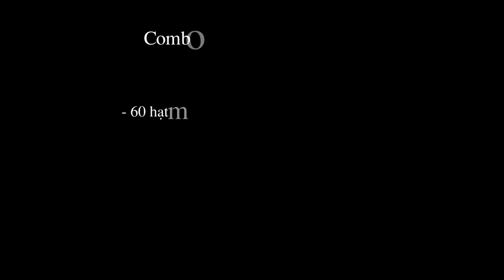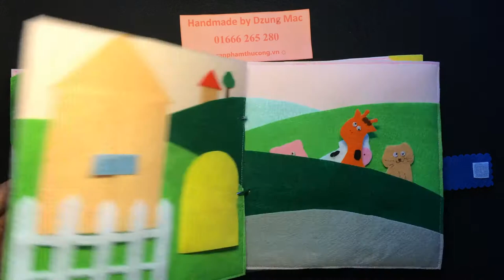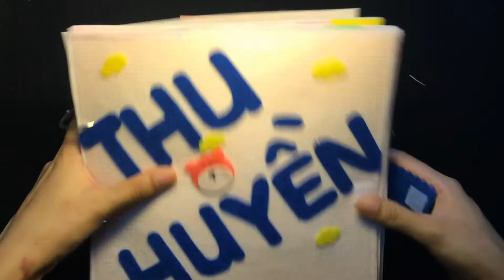Vải da nỉ và nguyên liệu làm sách vải - sách vải cho bé Thu Huyền | by Dzung Mac